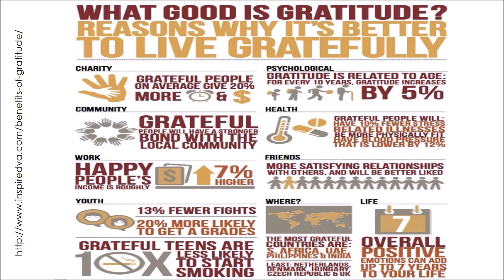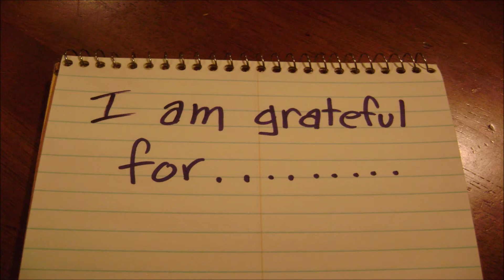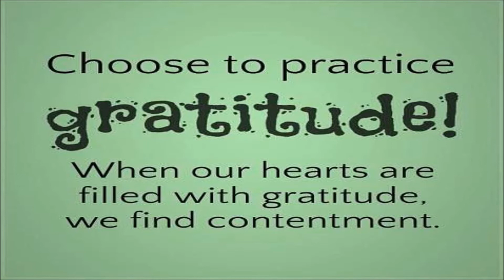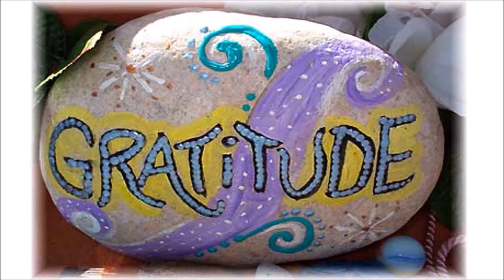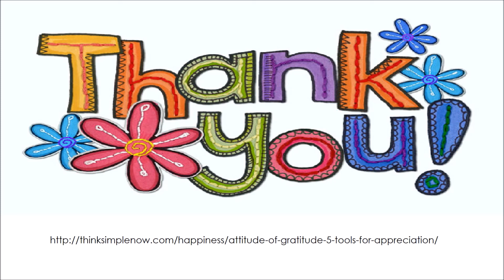Micro Lesson: Gratitude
In this lesson, you will learn some of the benefits of practicing gratitude, as well as some suggested activities to assist you.  It is April, which means in education we are starting to think about recognition.  Reflecting on why you are grateful for a person or a thing, can help prime you for meaningful recognition.

Freebie of the Week: Grab your gratitude challenge for yourself or challenge your staff, colleagues, etc. to do it with you.